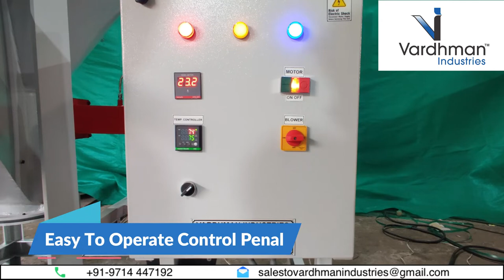GRANULE MIXER MACHINE WITH HOT DRYER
Semi Auto Mixer Machine consistent mixing with low man power & energy efficient, PID controller with interlock facility.
Capacity : 150 kg / Batch
Main Motor : 1.5 kw

VARDHMAN INDUSTRIES
Plot No. 43,SHIVBHUMI ESTATE 1,NR.BAKROL BUJRANGSIM
GATRAD ROAD,,AHMEDABAD-382449 GUJARAT.